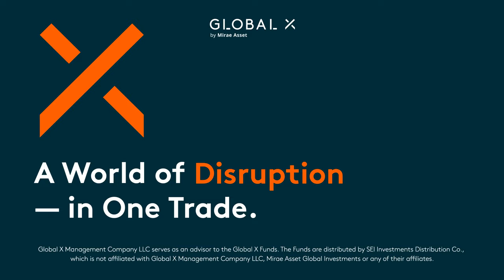Global X ETFs – Beyond Ordinary ETFs®